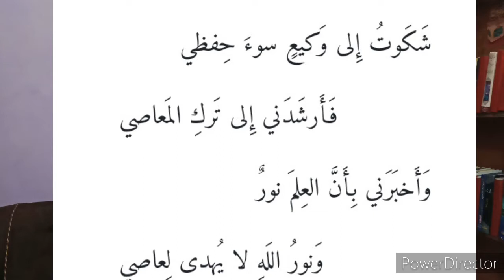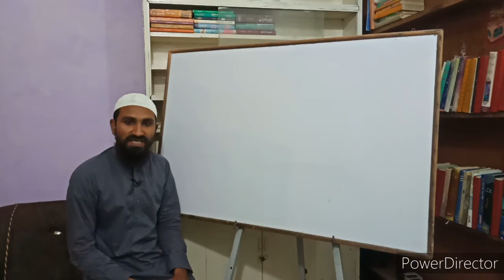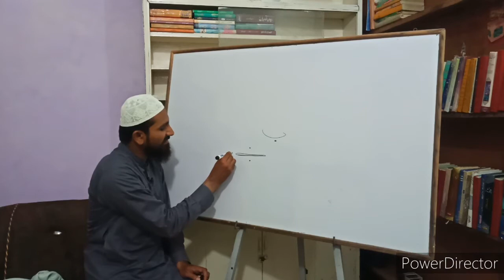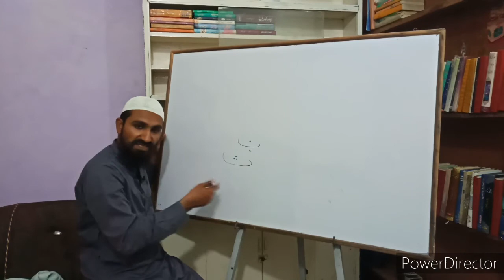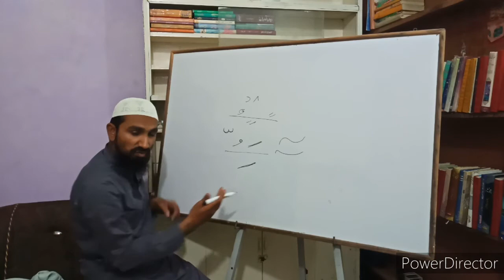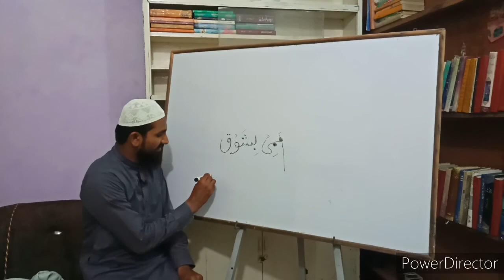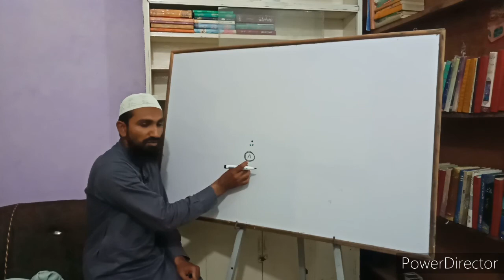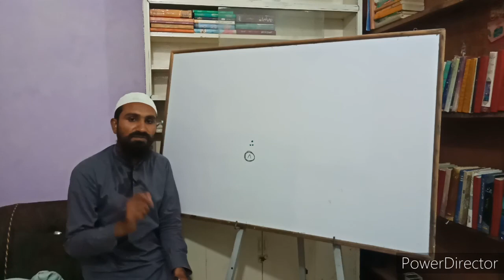قرآن پاک پر نقطے اور اعراب لگانے کی تاریخ از قاری محمد عبداللہ Tajweed 1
قرآن پاک پر نقطے اور اعراب لگانے کی تحقیق.
ابوالاسود دؤلی کا تعارف
حافظہ مضبوط کرنے کا طریقہ
قرآن پاک میں کتنی منزلیں ہیں.
رکوع کتنے ہیں

قاری محمد عبداللہ ایک استاد, ٹرینر, سپیکر اور لائف کوچ کے طور پر کام کر رہے ہیں.

ان کا مقصد معاشرے میں مثبت سوچ اور روحانیت کو پھیلانا ہے.

مزید معلومات کے لیے وٹس ایپ کریں.